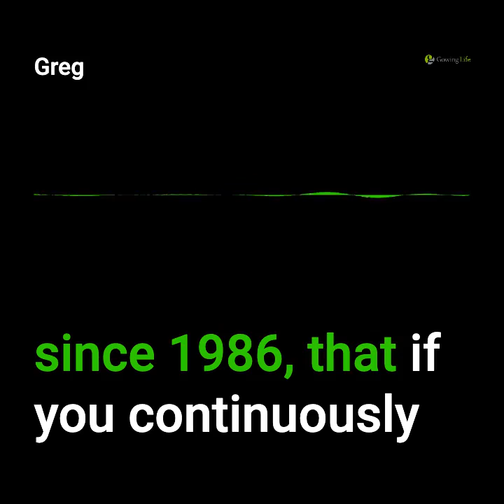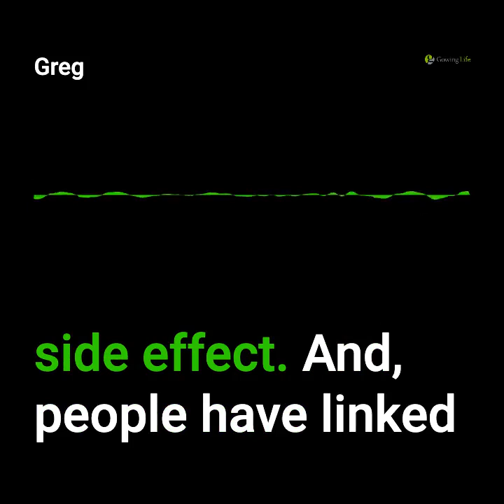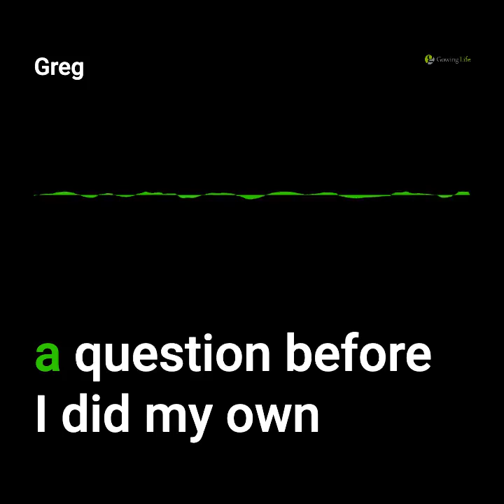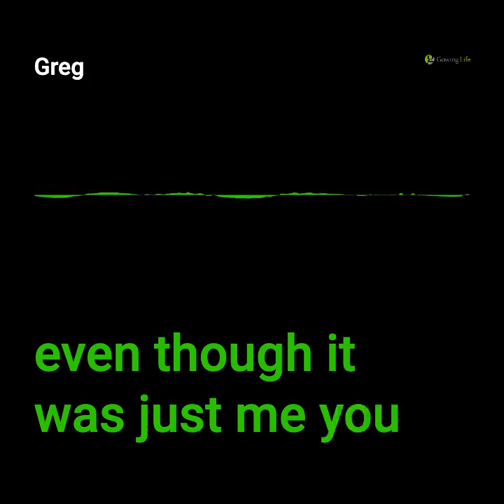TRIIM - The Trial that reversed Human Ageing | Dr. Greg Fahy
Dr. Greg Fahy is a world renowned cryobiologist and is also the chief science officer, and co-founder, of Intervene Immune, a company which pioneers treatments for thymus regeneration and age-related immune system decline.

In this short exert from our interview, Dr. Fahy talks about his pilot study, Thymic Rejuvenation and Immunorestoration and Insulin Mitigation, or the TRIIM trial. This trial was initially designed to test whether a cocktail of DHEA, metformin and growth hormone could rejuvenate the thymus. On further inspection, the team made the ground-breaking discovery, that the drug cocktail had wound back the biological age of the participants.

In the full talk, Dr. Fahy discusses the groundbreaking moment they discovered the results of the TRIIM trial and whether they constitute true ageing reversal. He also delves into the details of TRIIM-X trial, changes to the protocol, going international and what success might look like.

Links for Dr. Greg Fahy:
Book by Dr. The Future of Aging: Pathways to Human Life Extension